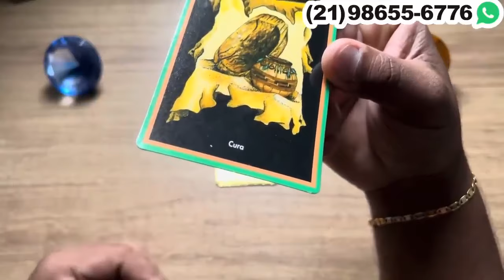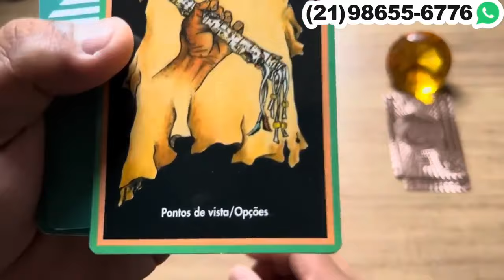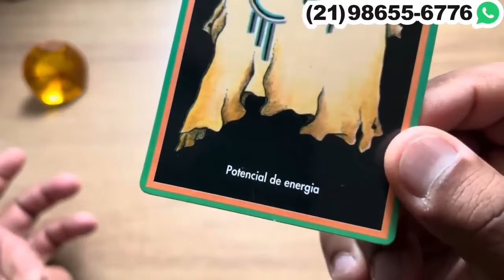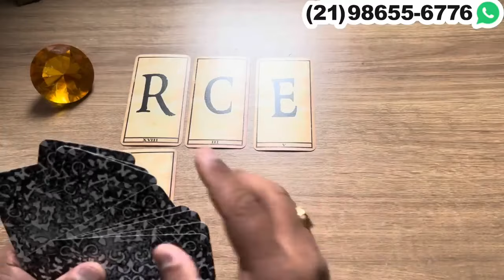‼️ MENSAGEM DE ALGUÉM QUE ESTÁ AFASTADO DE VOCÊ NESTE MOMENTO! ‼️ Tarot Responde 💘